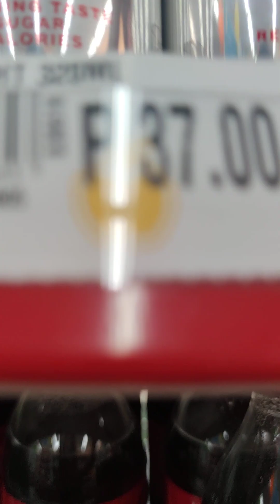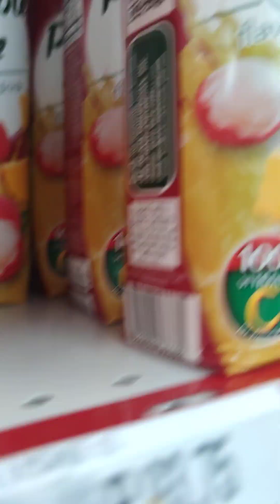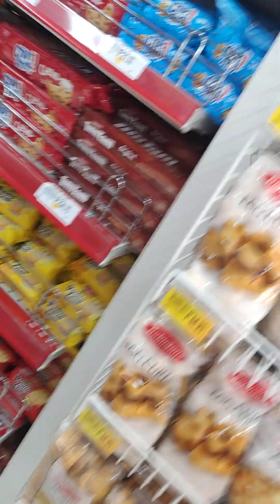Robinsons Easymart Solana Grand Opening Na